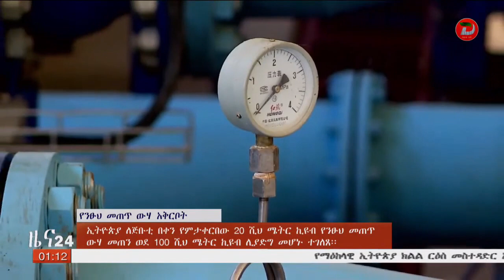ኢትዮጵያ ለጅቡቲ በቀን የምታቀርበው 20ሺህ ሜትር ኪዩብ የንጹህ መጠጥ ውሃ መጠን ወደ 100 ሺህ ሜትር ኪዩብ ሊያድግ መሆኑን የውሃና ኢነርጂሚኒስቴር አስታወቀ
ኢትዮጵያ ለጅቡቲ በቀን የምታቀርበው 20ሺህ ሜትር ኪዩብ የንጹህ መጠጥ ውሃ መጠን ወደ 100 ሺህ ሜትር ኪዩብ ሊያድግ መሆኑን የውሃና ኢነርጂ ሚኒስቴር አስታወቀ